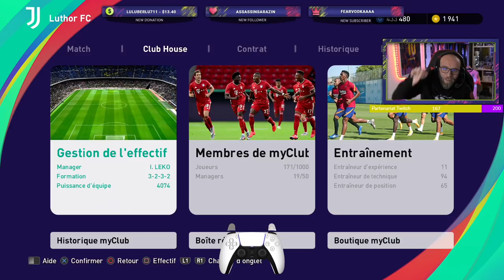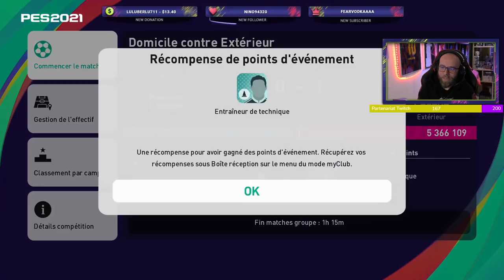Pack opening et Matchday Arsenal en gros Win Steak...